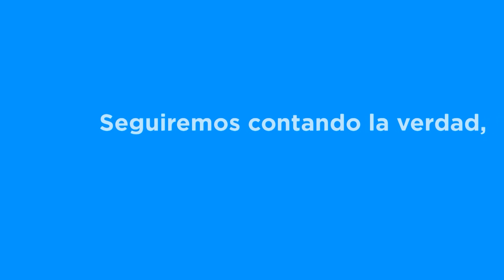“Gracias por esta hermosa experiencia”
El palenque de la expogan Sonora, estaba a punto de reventar, pues la gran agrupación Banda MS, logró vender todos sus boletos antes de su presentación y así llegar a la capacidad máxima del palenque de 5,200 personas.